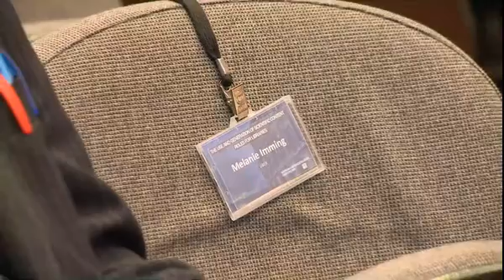Carolyn Aldersons JISC Collections